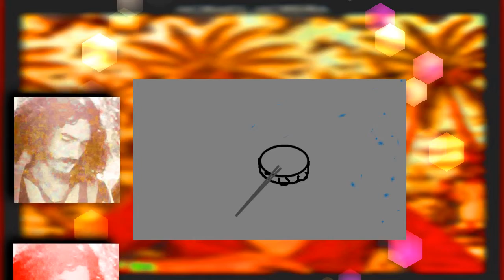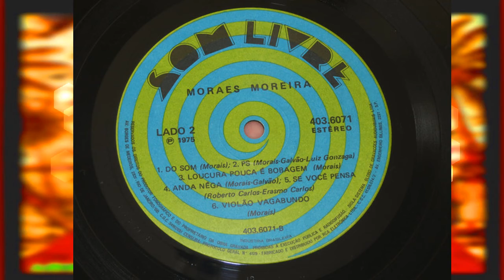Moraes Moreira - Do Som (1975) - Moraes Eterno Moreira #43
Nesse vídeo mostro a música ❝Do Som❝, composta inteiramente por Moraes Moreira em 1975, a música foi lançada no mesmo ano do primeiro disco solo de Moraes que leva o seu nome ..

Essa música parece ser uma homenagem (e que bela homenagem) aos grandes músicos brasileiros Jacob Do Bandolim e Jackson Do Pandeiro, os arranjos são muito bem trabalhados e o ritmo é um puro samba.
Vídeo feito por Lucas Wakonã, o dono do canal.